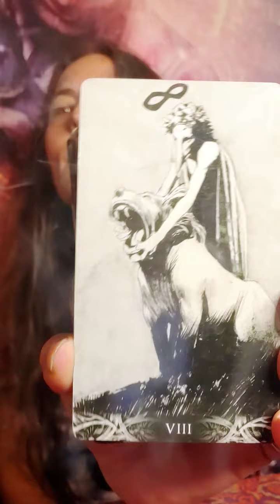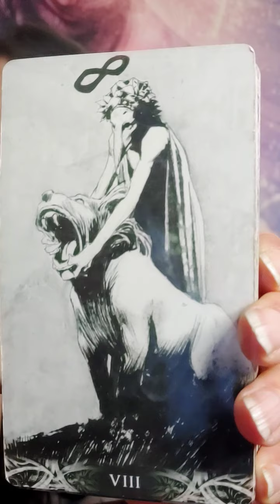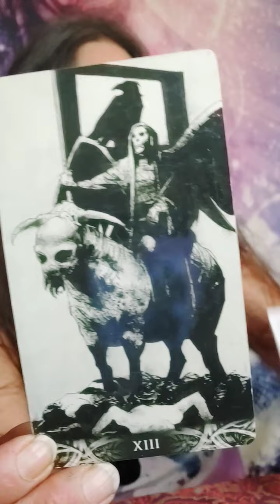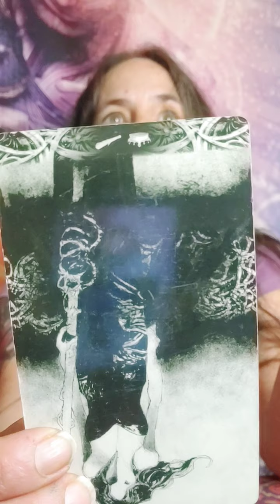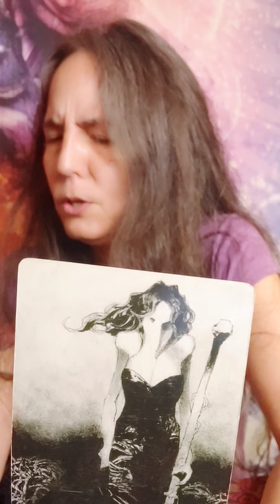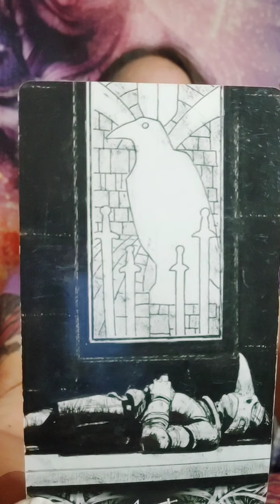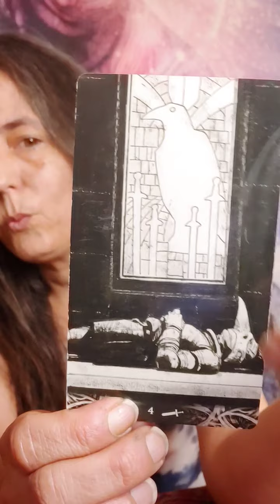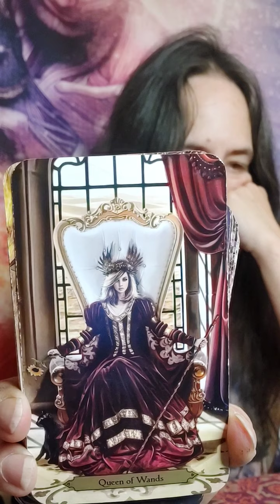Taurus Timeless Transformation Reading 💀🔮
Hi this is Gwyn. Im here with messages from Spirit for the Sign of Taurus, Sun, Moon, Rising and Venus This is a timeless reading.

 "Murder of Crows Tarot"
" Wizards Companion Tarot"

Blessings